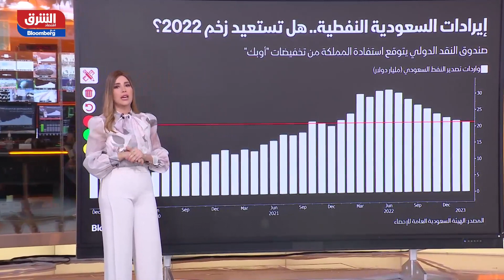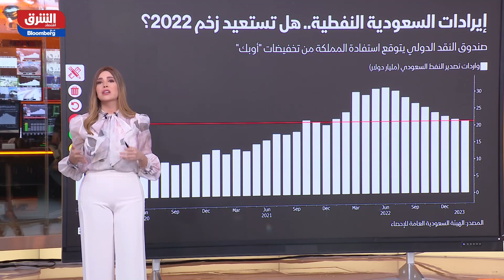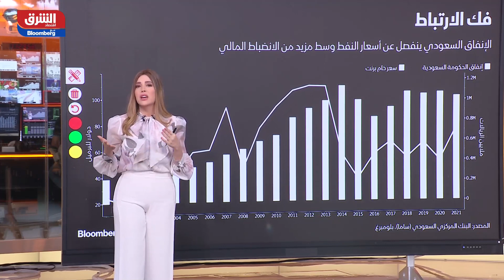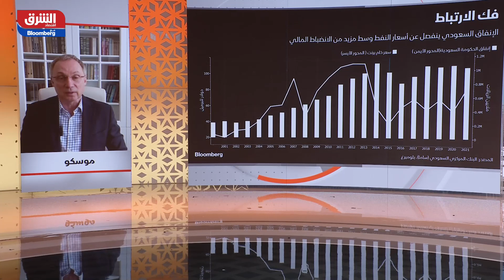صندوق النقد: ميزانية السعودية ستستفيد من تخفيضات أوبك - مؤشرات الشرق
ستستفيد السعودية على نحو أكثر من خفض الإنتاج الذي أعلنته المملكة مع "أوبك" وحلفائها، وفق صندوق النقد الدولي الذي أشار إلى أنها تحقق المزيد من الإيرادات بفضل ارتفاع أسعار النفط الخام فيما تواصل السيطرة على الإنفاق.
قال أمين ماتي، رئيس بعثة صندوق النقد الدولي إلى المملكة العربية السعودية، في مقابلة بواشنطن: "التأثير على الميزانية والموقف الخارجي بالنسبة لما توقعناه إيجابي.. لذا فإن تأثير السعر سيعوض الخسارة التي قد تنشأ من (خفض) الإنتاج".
انتعش النفط بعد الأزمة المصرفية التي اجتاحت الأسواق ودفعت العقود الآجلة إلى أدنى مستوى لها في 15 شهراً في منتصف مارس. استقر خام برنت القياسي العالمي فوق 85 دولاراً للبرميل في أبريل، بعد القرار غير المتوقع بخفض أكثر من مليون برميل في الإنتاج اليومي بدءاً من الشهر المقبل.
وافقت المملكة العربية السعودية، أكبر مصدر للنفط في العالم، على خفض الإنتاج بمقدار 500 ألف برميل يومياً.
بلغت عائدات المملكة من النفط العام الماضي ما يقرب من 326 مليار دولار، وهي مكاسب شبه قياسية اقترنت مع ارتفاع أحجام الإنتاج لجعل اقتصاد المملكة الأسرع نمواً في مجموعة العشرين. وساعد ذلك الحكومة في تحقيق فائض مالي لأول مرة منذ ما يقرب من عقد من الزمان.
يتوقع صندوق النقد الدولي أن يتباطأ النمو الاقتصادي السعودي إلى 3.1% العام الجاري والمقبل من حوالي 9% في 2022 بعد التحسن الحاد في التوقعات لعام 2023 في واحدة من أكبر المراجعات الإيجابية للصندوق في أحدث توقعاته العالمية.